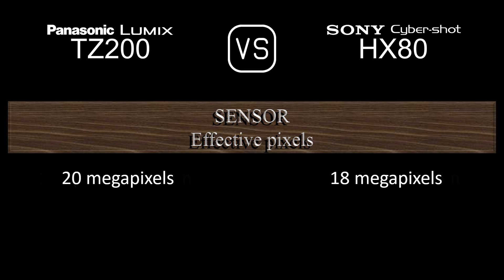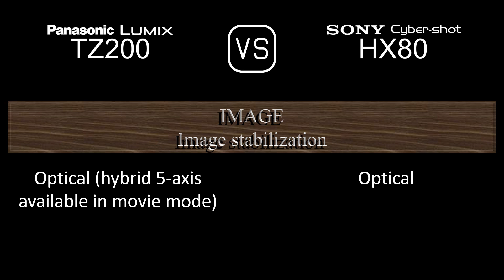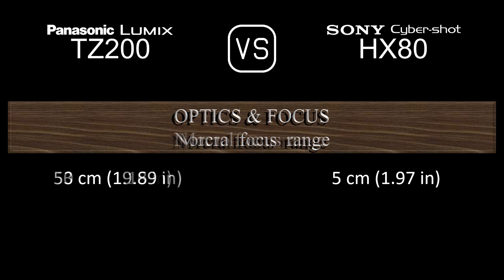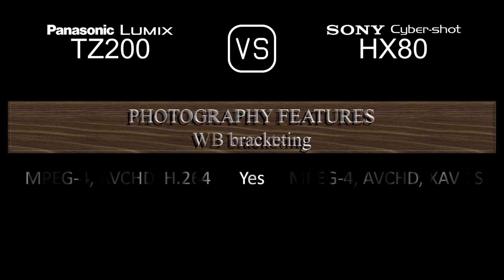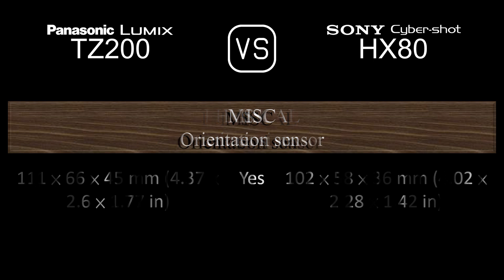Panasonic Lumix TZ200 vs. Sony Cyber-shot HX80: A Comparison of Specifications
This video overviews the Panasonic Lumix TZ200 and the Sony Cyber-shot HX80 in a parallel comparison of specifications.

00:24 LAUNCH
00:32 BODY
00:41 SENSOR
01:05 IMAGE
01:21 OPTICS & FOCUS
02:06 SCREEN
02:26 VIEWFINDER
02:42 PHOTOGRAPHY FEATURES
03:43 VIDEOGRAPHY FEATURES
03:59 STORAGE
04:04 CONNECTIVITY
04:32 PHYSICAL
04:52 MISC